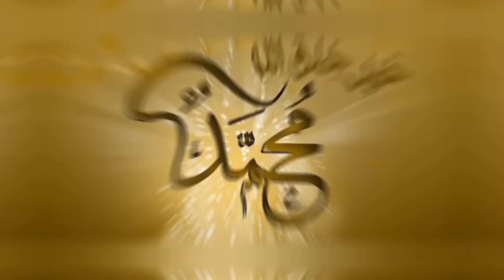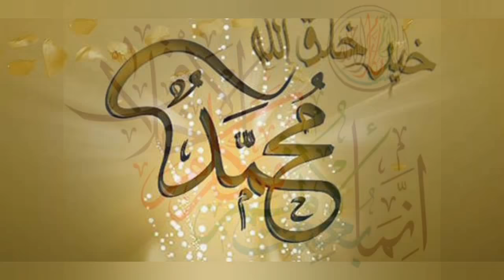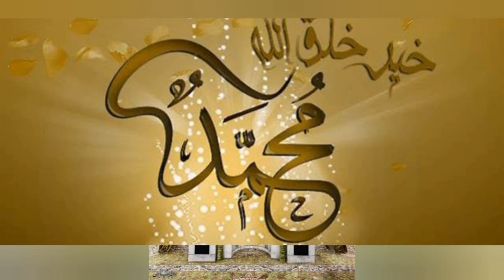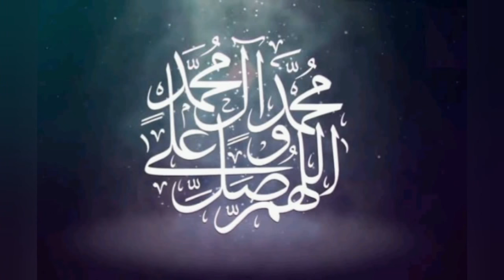رايحة فين يا حاجة يا أم شال قطيفة . . . رايحة أزور النبي محمد والكعبة الشريفة- هلا رشدي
اللهم صل وسلم وبارك على سيدنا محمد وأله و صحبه
فلكلور شعبي رايحة فين يا حاجة يا أم شال قطيفة
- غناء .. هلا رشدي

اللَّهُمَّ_صَلِّی_عَلَی_مُحَمَّدٍ_challenge￼#
Boycott_French_products.ا#

اللَّهُمَّ_صَلِّی_عَلَی_مُحَمَّدٍ_وَّعَلَی_آلِ_مُحَمَّدِِ_challenge￼￼￼ #
أنت الأحسن لا مثيل لك.. ♥️ #
 ﷺ#
ليس عندنا أغلى من النبي ﷺ#
إلا_رسول_الله ﷺ#

صلوات الله وسلامه على سيدنا محمد
رد فعل
فاطمة عيد _ رايحة فين يا حاجة